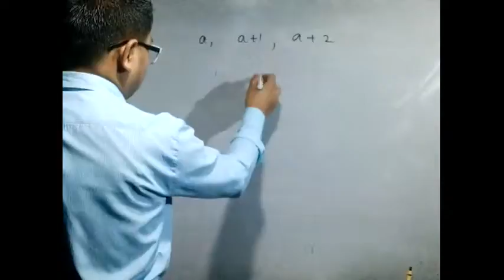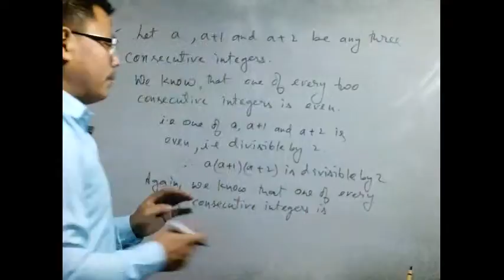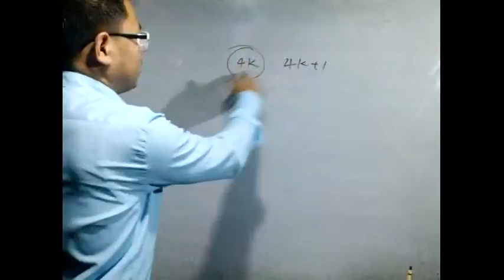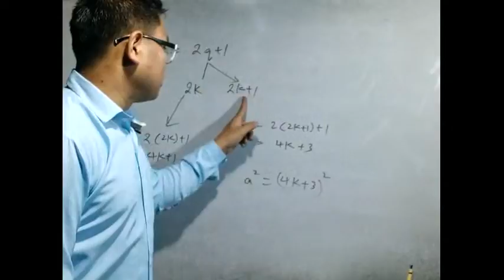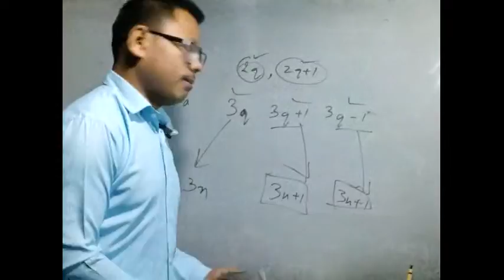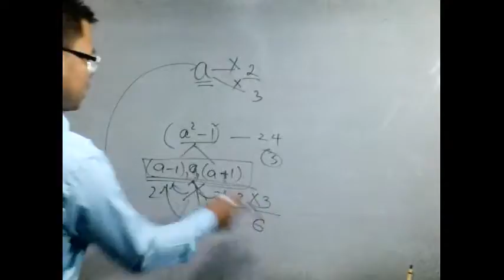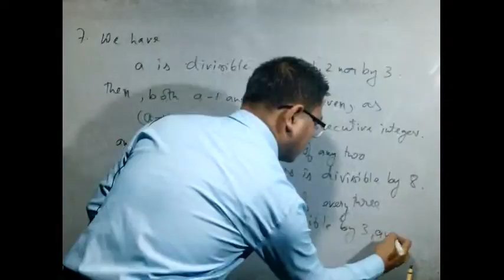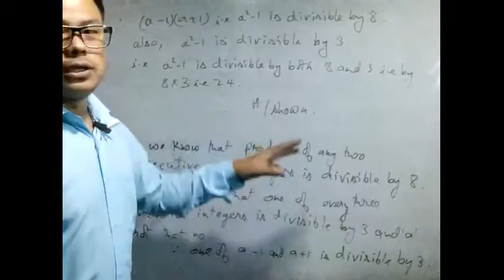Mathematics for class X, Day 5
Chapter 1, Exercise 1.1 Ending